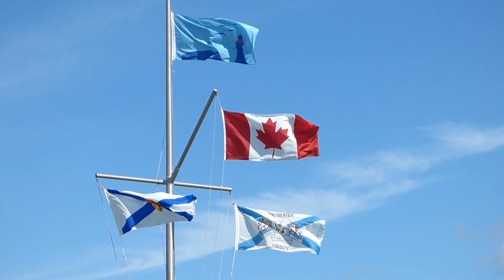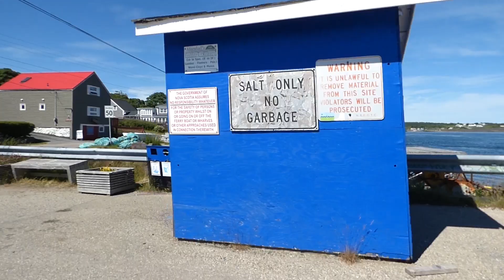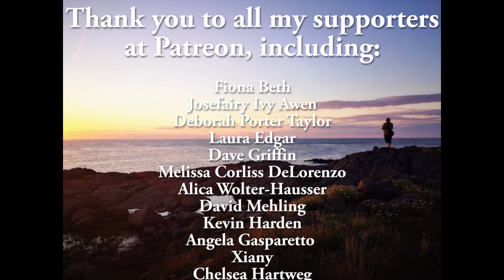Maritimes Roadtrip 2022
My sister and I went out on a roadtrip, from Montreal to the maritimes. We travelled through New Brunswick to Nova Scotia, and toured the Bay of Fundy area. Grand Falls, Five Islands Lighthouse, the Balancing Rock at Long Island, Peggy's Cove and Blue Rocks, Mahone Bay, Halifax and Clam Beach - we did it all. We went on the Mega Nova research boat from Brier Island, and saw seven humpback whales up close and personal. It truly was a trip to remember.